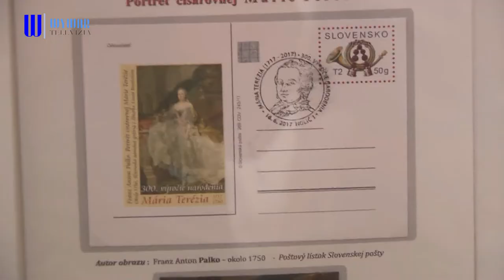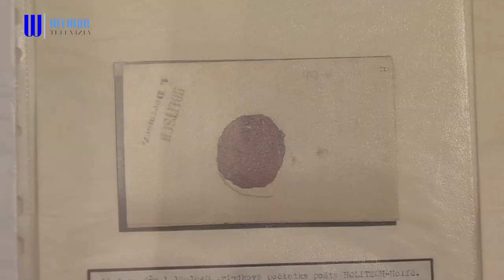Tereziánske dni mali svoje ďalšie pokračovanie